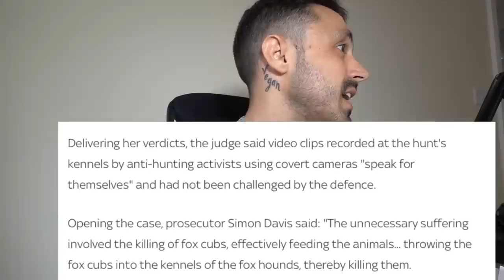Hunter Feeds Live Cubs To Hounds | Nick Ferrari Radio Interview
LBC Radio called me once again. This time to discuss this horrific act of cruelty.